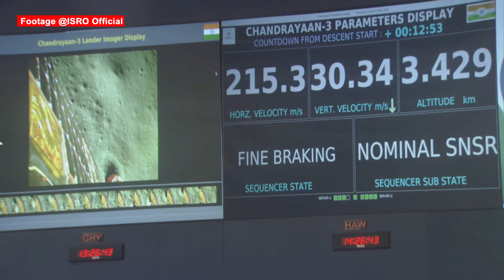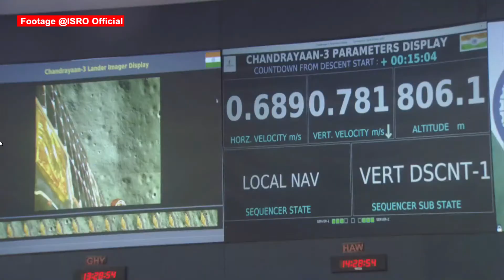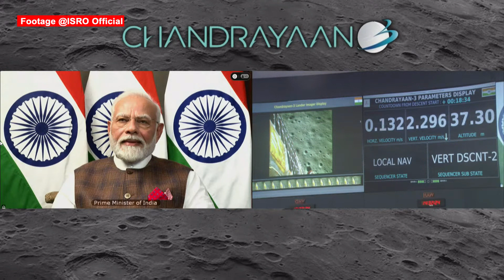Chandrayaan-3 Mission Soft Landing live telecast: Moon Mission | landing LIVE Updates | ISRO News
Prayers Across India For Chandrayaan-3 Success: Scheduled for today at 6:04 PM, the LM, housing the lander (Vikram) and the rover (Pragyan), is poised to achieve a historic feat by gently descending onto the Moon's south polar region. Should this endeavour succeed, India will join an exclusive group of nations - comprising the United States, China, and the former Soviet Union - that have mastered the intricate technology of soft-landing on the lunar surface.

As the Indian Space Research Organisation (ISRO) prepares to make an audacious attempt at a soft landing on the unexplored south pole of the Moon with its ambitious Chandrayaan-3 mission, people across India are joining in prayers, religious offerings and various rituals for its success. The country's hopes are pinned on ISRO's latest endeavour, marking the third Moon mission. According to Nilesh M Desai, Director of Space Applications Centre (SAC/ISRO), Ahmedabad, "Chandrayaan-3 will start its descent from the height of 30km with a speed of 1.68 km per second. By the time it reaches the Moon’s surface on touchdown, the speed will almost be reduced to 0.”

Religious ceremonies spanning various faiths are being conducted across India to seek blessings for the success of Chandrayaan-3's groundbreaking mission. In Agra and Varanasi, locals are performing traditional havan rituals to ensure the safe touchdown of the mission's Lander Module (LM) on the Moon's south pole. Similarly, in Lucknow, Muslims are offering namaz at the Islamic Centre of India, earnestly praying for the mission's triumphant outcome.

In a similar vein, Anand Dubey, a leader of the Shiv Sena (UBT) party, organized a 'havan' at the Chandramauleshwar Shiv Mandir in Mumbai, invoking blessings for the prosperous landing of Chandrayaan-3.